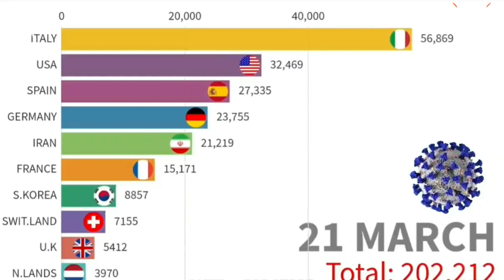Coronavirus Update- Graph Stats March 2020/ فيروس كورونا - رسم بياني لخطورة انتشار الفيروس بين الدول